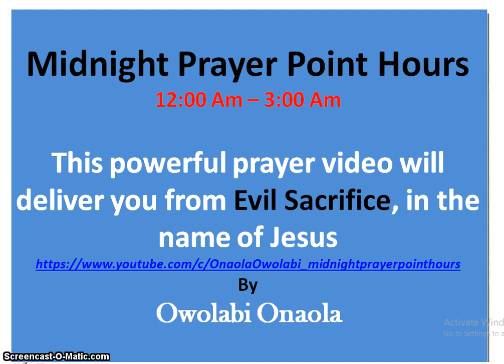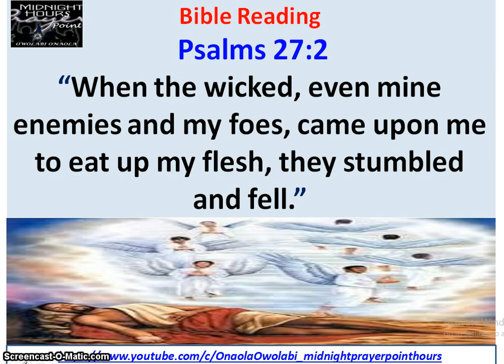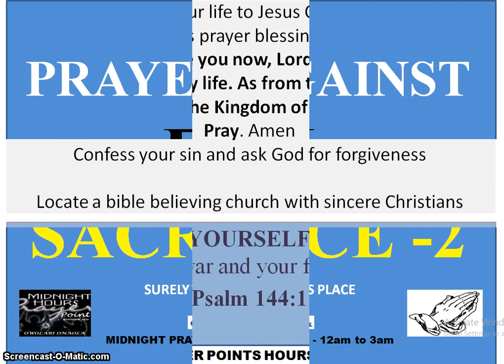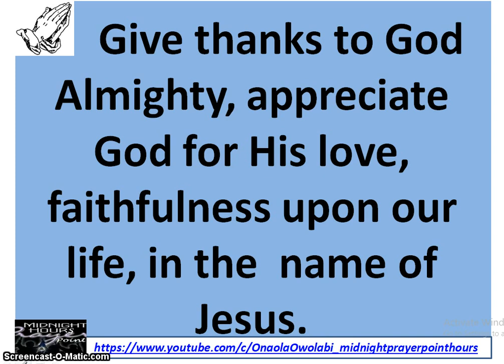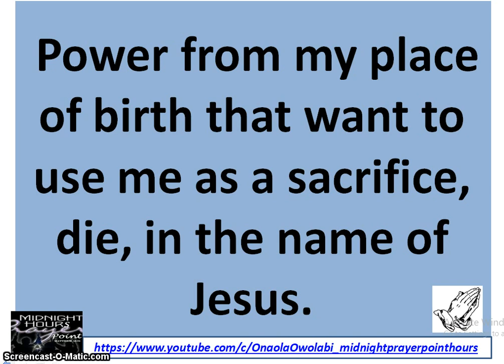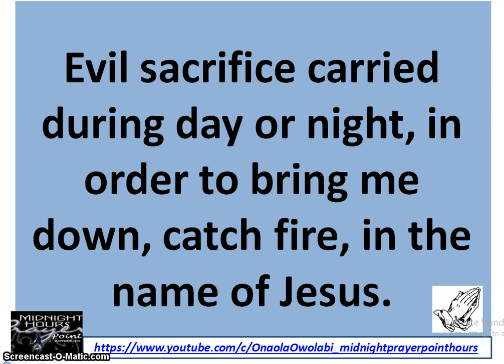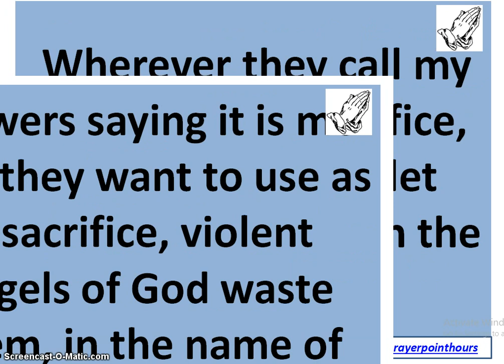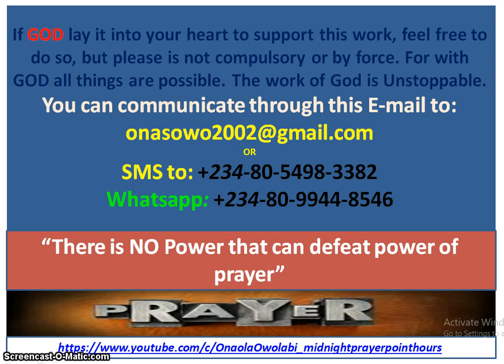Prayer Against Evil Sacrifice -2 - Owolabi Onaola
Prayer against Evil sacrifice part two of the prayer. Many live as been used as a sacrifice by wicked powers, many are living as a living corps. Pray this deliverance prayer with holy anger for total freedom. This video was broadcast by Owolabi Onaola of Midnight Prayer Point Hours